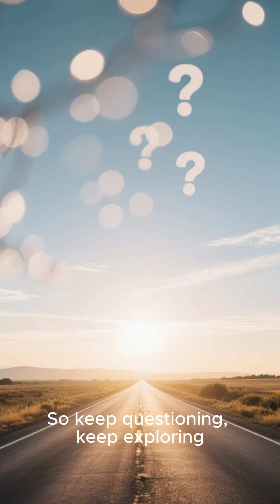The Greatest Mysteries of the Universe – Secrets Beyond the Stars#UniverseMysteries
The universe is vast, mysterious, and full of secrets we still don’t understand. 🌌 From the Big Bang to black holes, from dark matter to the possibility of other worlds and civilizations—these cosmic mysteries continue to challenge science and inspire wonder.

In this video, we explore the greatest mysteries of the universe:
✨ The origin of the cosmos and the Big Bang
🌀 The power and secrets of black holes
🌑 The invisible force of dark matter and dark energy
👽 The search for alien life and the Fermi Paradox
⏳ The nature of time and the fate of the universe

👉 Join us on a journey beyond the stars, into the unknown depths of space, and uncover the questions that still puzzle humanity.